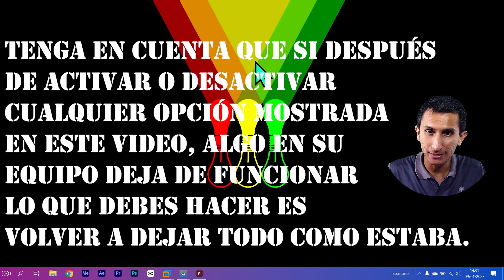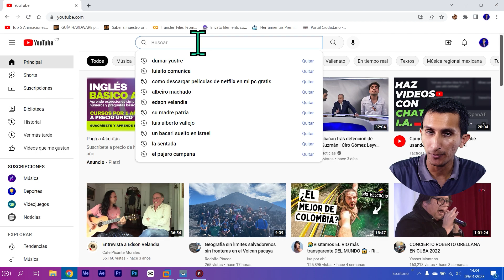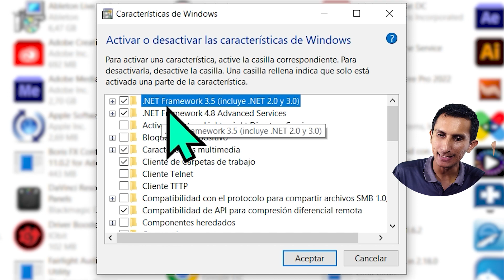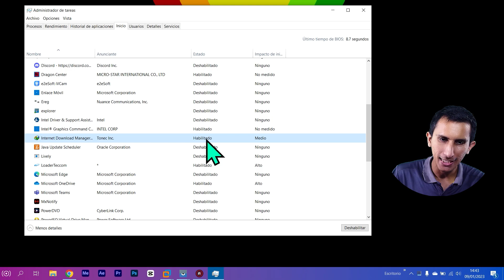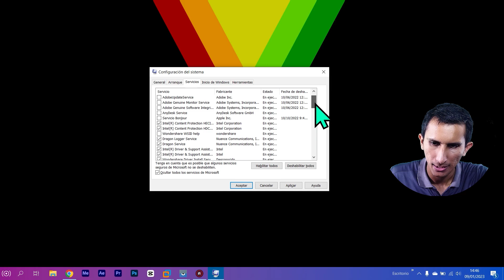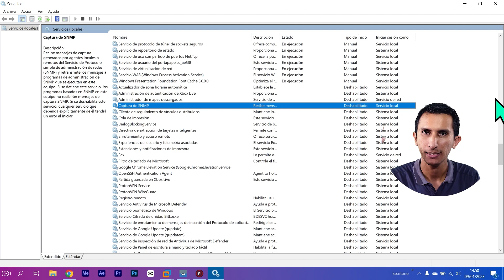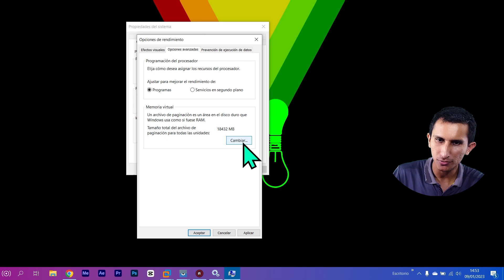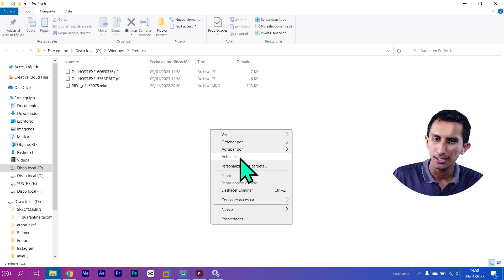Como Limpiar, Acelerar Al Máximo Y Optimizar Mi Pc Sin Programas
Bienvenido a este video tutorial sobre cómo limpiar, acelerar y optimizar su PC sin usar ningún programa adicional. En este video, repasaremos los diversos pasos que puede seguir para que su PC funcione más rápido.